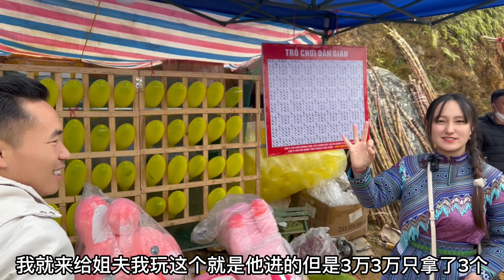花山节带全家出去玩所有游戏｜越南小竹